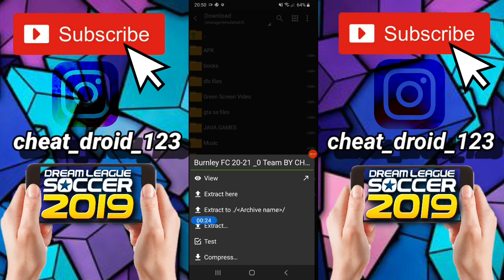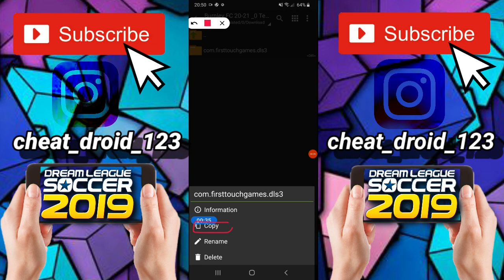How To Create Burnley FC 20-21 Team In Dream League Soccer 2019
Welcome Everyone To Our channel CheatDroid.This Video Is About How To Create Burnley FC 20-21 Team kits logo players In Dream League Soccer 2019 Full tutorial with Android and IOS Gameplay.

Burnley FC  20-21 Team All Players, logo and kits also data files